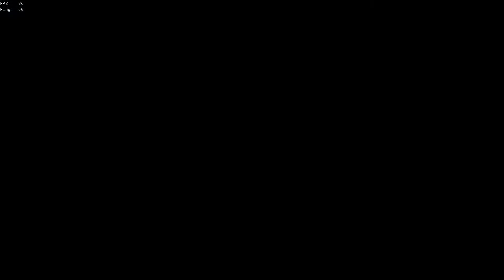Exiting the Sea of The Damned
secret glitch that shows we are south of Ashen Reaches when server portal hoping.